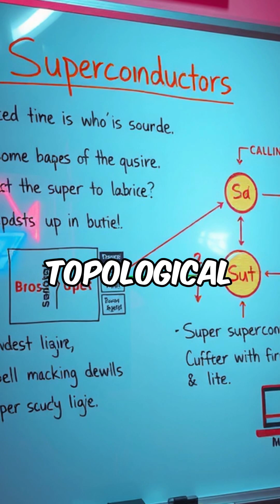Microsoft’s Topological Superconductors: A New Era for Quantum Computing! ⚛️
Microsoft’s recent breakthrough in topological superconductors could change everything for quantum computing! How does this affect tech and crypto? Like, follow, and share for more tech insights.